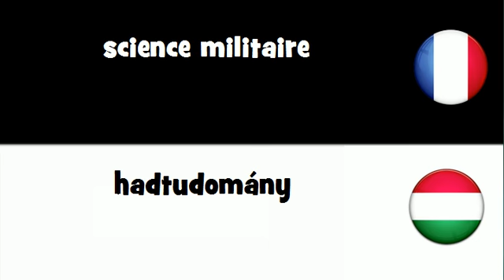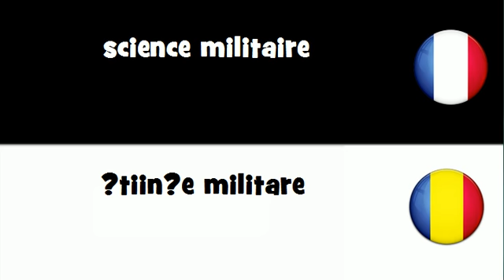VOCABULAIRE EN 20 LANGUES = science militaire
frenchwithvincent VOCABULAIRE EN 20 LANGUES = science militaire